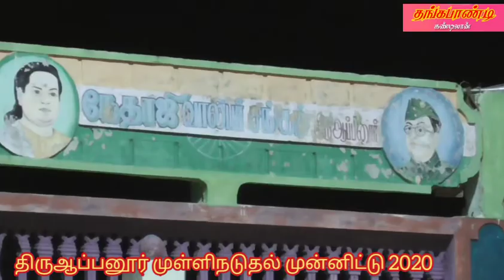நீ ஆம்பிளை என்று எதவச்சு சொல்லுற செம்ம காமெடி திருஆப்பனூர் முள்ளிநடுதல்